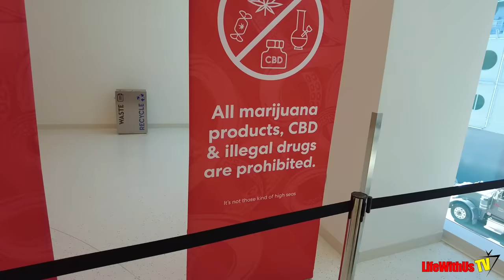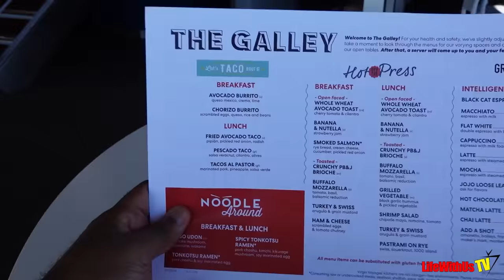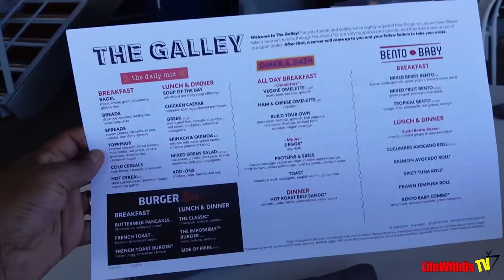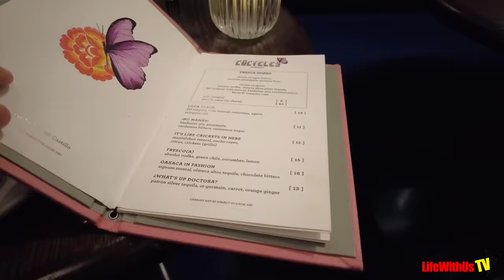Virgin Voyages Scarlet Lady: Embarkation Day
Our amazing cruise with Virgin Voyages took place between November 11-16, 2023. Here is the video from day 1 of our amazing cruise with Virgin Voyages.  Check out these great content creators @TheJennDanielle & @JSHIPLIFE as mentioned in the video.